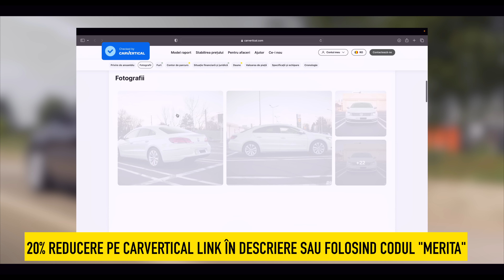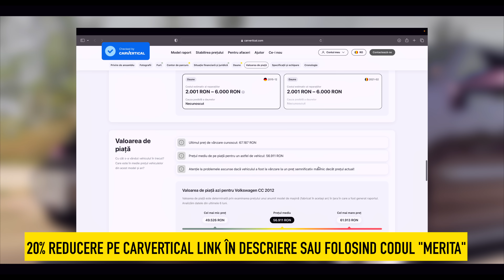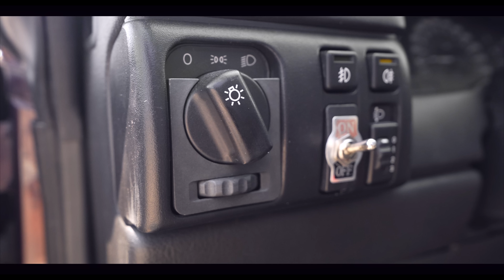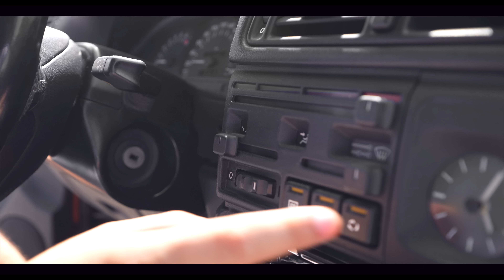OPEL CALIBRA - LEGENDA ANILOR 2000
Proprietar